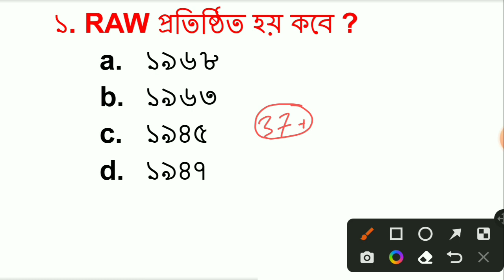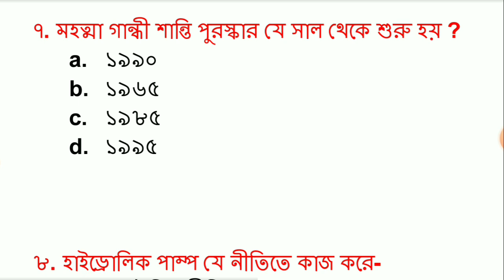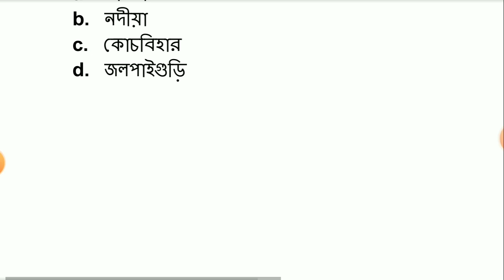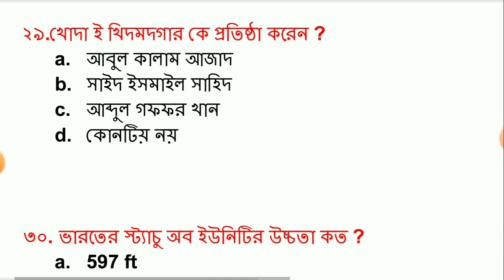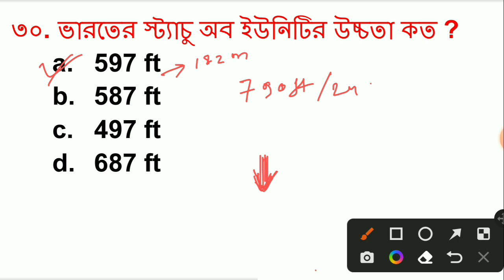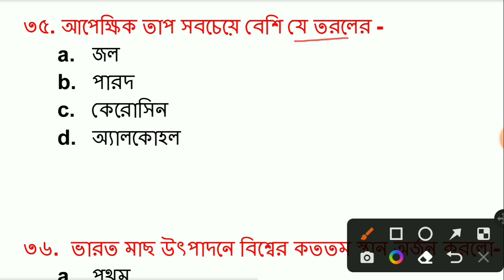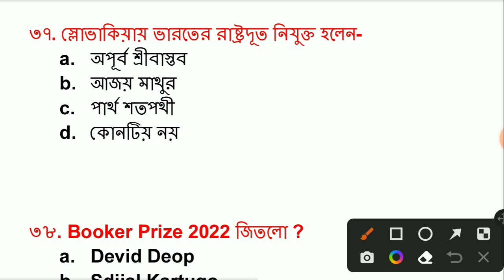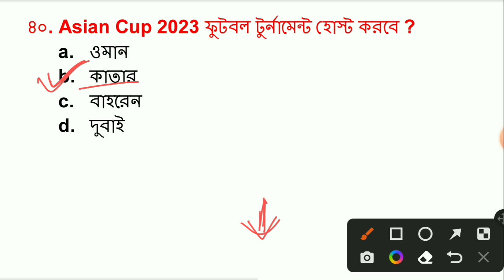Police Constable Gk Question | কলকাতা পুলিশ | জি কে প্রশ্ন | general studies | kp exam 2022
Welcome To : WBPSC Exam

Kp constable gk question.wbcs gk question. Ssc gk question. History gk question. Gk mock test. Gk practice set. Gk class in Bengali. Gk for wbcs. Wbcs exam gk. Kolkata police. Kolkata police gk question. Gk quiz, Science gk question. Gk preparation, kp preparation 2023. Kolkata police. Kp constable gk

#***Jaman Sir**#